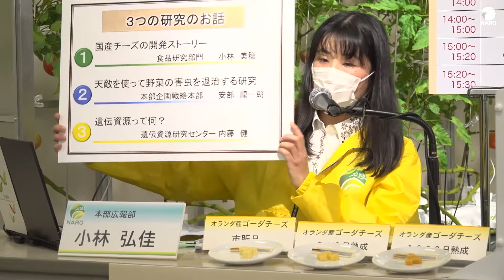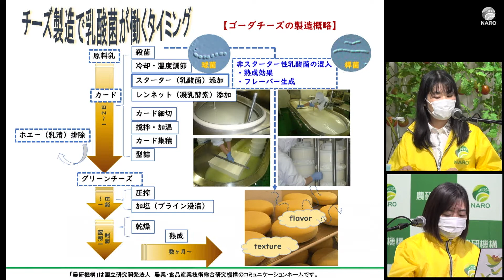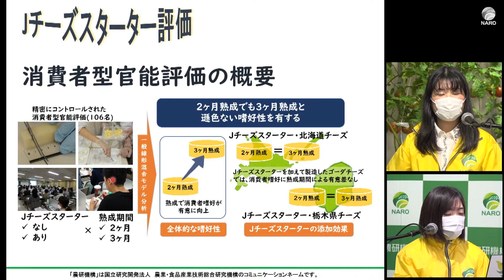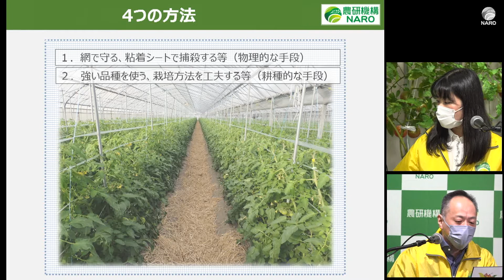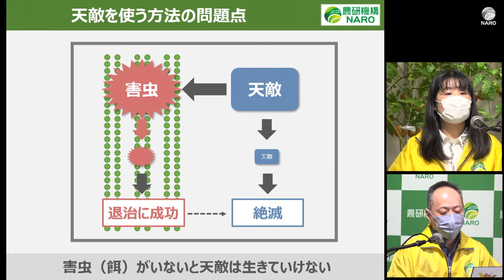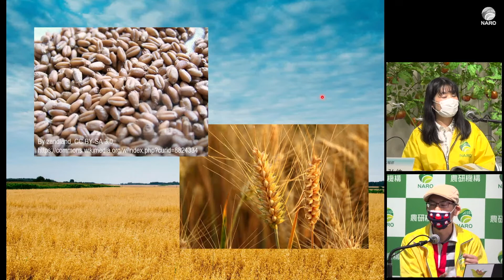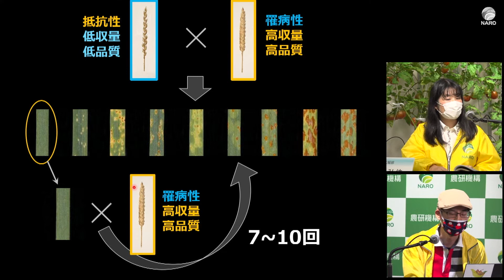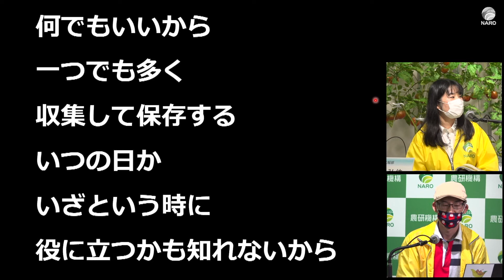農研機構オンライン一般公開生配信の「講演」コーナー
農研機構オンライン一般公開の企画として、2021年10月24日に行われた「生配信」の、「３つの研究のお話」コーナー部分の抜粋動画です。

00:00　3つの研究のお話
01:23　国産チーズの開発ストーリー
20:10　天敵を使って野菜の害虫を退治する研究
39:10　遺伝資源って何？